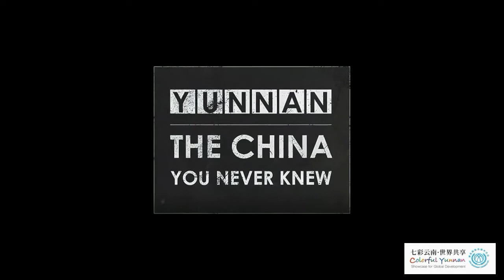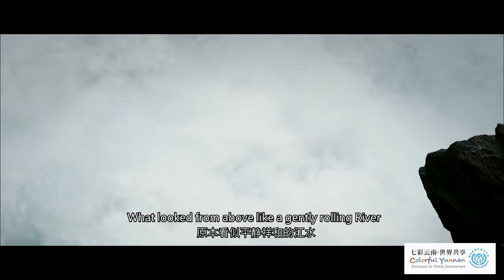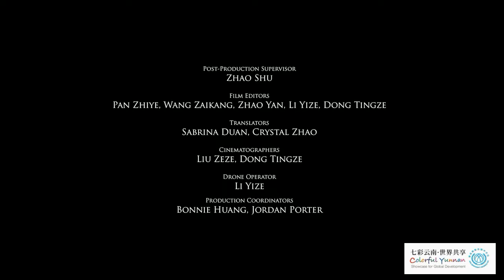云南虎跳峡：Hiking the Extraordinary【2022联合国中文日】